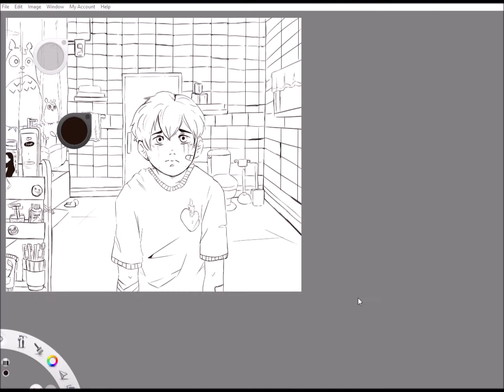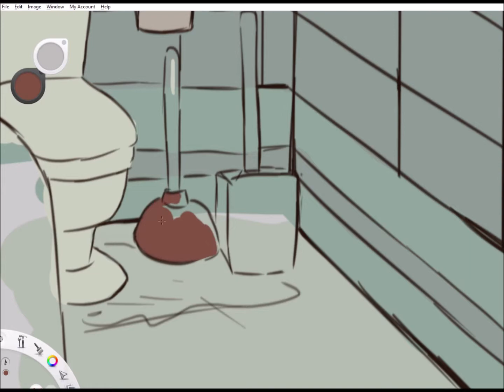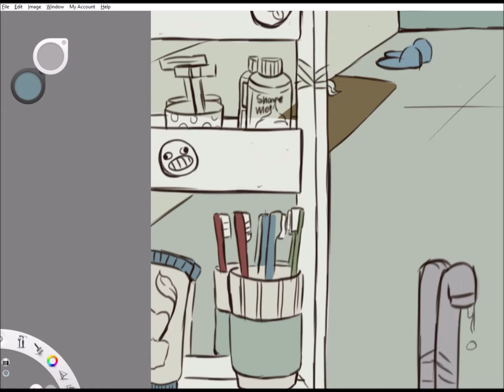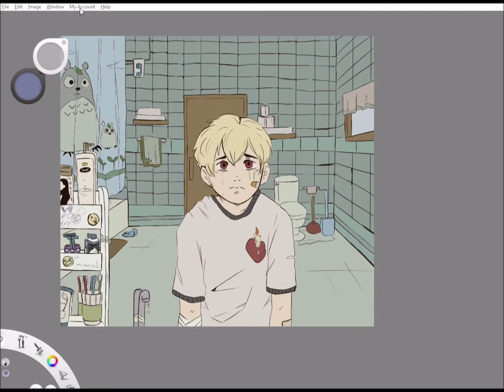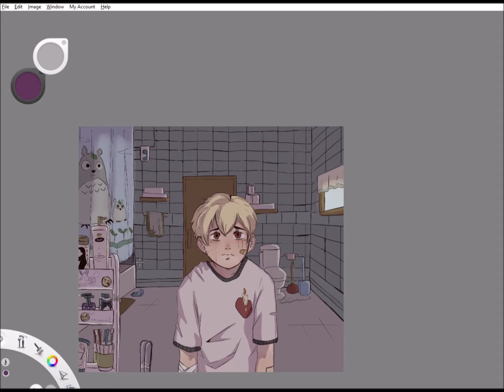sometimes we need to cry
hello! its been awhile sense i posted anything this isn't anything special but i like it enough to make is a speedpaint
this is my oc pargun

i used autodesk sketchbook